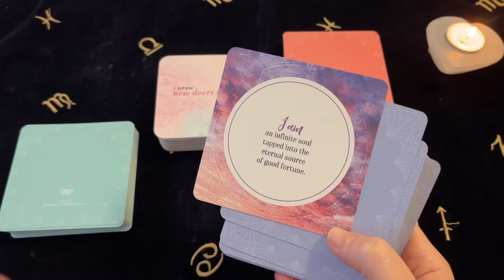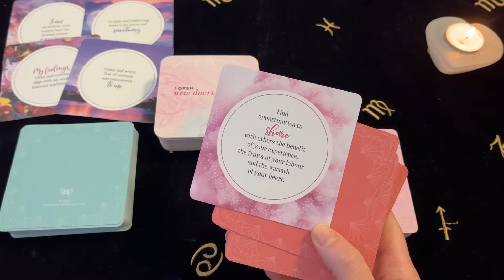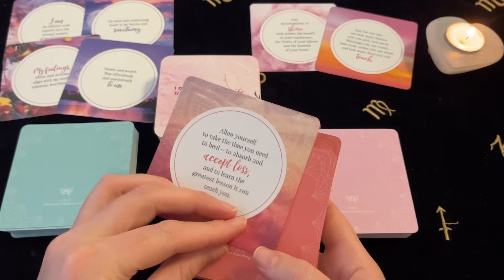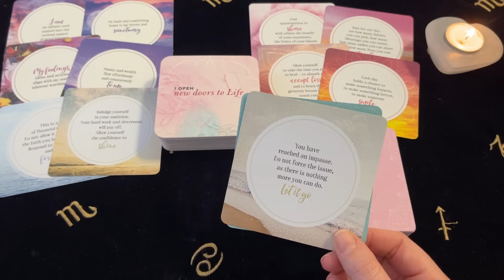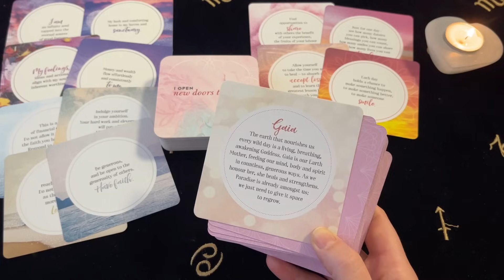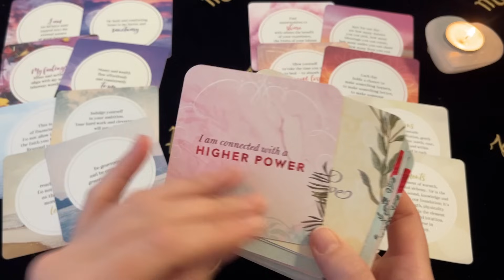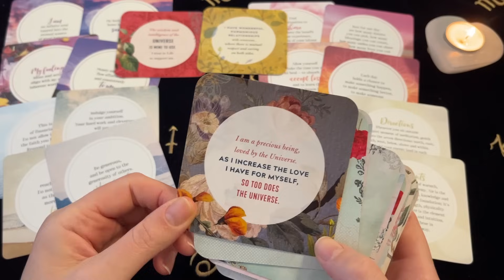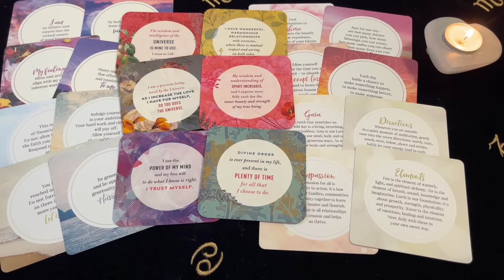♐️ Sagittarius ~ The Biggest Blessing Lands In Your Life! Prayers Answered! 11 - 17 Sept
Decks Used ~
Heart Thoughts Cards - Louise Hay
Joyful Abundance - Kris Franken
The Power Is Yours - Paula Finn
Divine Guidance - Affirmation Publishing House
Light Worker - Kris Franken

Channel Schedule~
Monday: Aries, Leo, Sagittarius (Fire Signs)
Tuesday: Taurus, Virgo, Capricorn (Earth Signs)
Wednesday: Gemini, Libra, Aquarius (Air Signs)
Thursday: Cancer, Scorpio, Pisces (Water Signs)
Monthly Readings: Within the week before the upcoming month
Mid Month Readings: Within the week before mid month